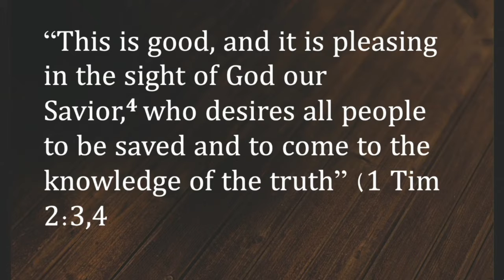Lesson 1 | Why Witness? | Saturday June 27th | Daily Reading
Daily Readings of the Third Quarter of the Sabbath School Lesson: Making Friends for God.